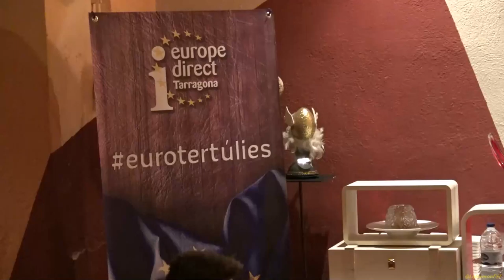La immigració a la UE una necessitat i un repte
Arriba el primer eurotertúlies del 2017.

La primera sessió de l’eurotertúlies d’aquest any aprofundirà en la qüestió de la immigració a la Unió Europea, i és que cal plantejar-se si s’ha d’avançar cap a la integració i per on ha de passar el futur del vell continent, un debat que ens implica a tots. La xerrada es titula “La immigració a la UE: una necessitat i un repte” i el convidat serà Ferran Tarradellas, director de la Representació de la Comissió Europea a Barcelona.

* Ferran Tarradellas (@TarradellasEU) és el director de la Representació de la Comissió Europea a Barcelona. Llicenciat en Periodisme i Història, ha treballat i encara col•labora amb diversos mitjans de comunicació, a la vegada que ha ocupat diversos càrrecs lligats a la gestió de premsa. Des del 2006 la seva carrera va de la mà de la Unió Europea, on ha exercit de portaveu d’Energia i de Cooperació Internacional, Ajuda Humanitària i Resposta a les Crisis a la Comissió Europea. Així mateix,també ha estat responsable del departament de premsa regional a la Representació de la Comissió Europea a Espanya.

L’Oficina Europe Direct Tarragona i la Facultat de Ciències Jurídiques de la URV van engegar el cicle eurotertúlies l’any passat, amb l’objectiu de proposar debats sobre temes d’interès i d’actualitat en el context europeu. Una iniciativa en la qual s’han mostrat especialment interessats alumnes de la URV. En les anteriors edicions s’han posat sobre la taula qüestions com el futur d’Europa, la migració o el ‘Brexit’.

Aquesta cita, com és habitual, és oberta a tota la ciutadania,

 dimarts 4 d’abril a les vuit del vespre al Museum Cafè de Tarragona (Carrer Sant Llorenç, 5).

1 d’abril de 2017
Tarragona